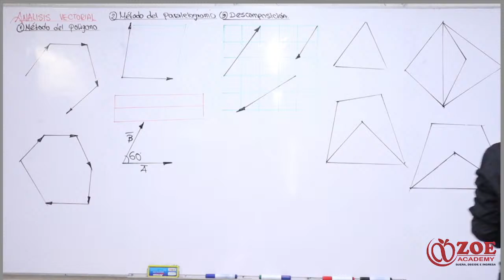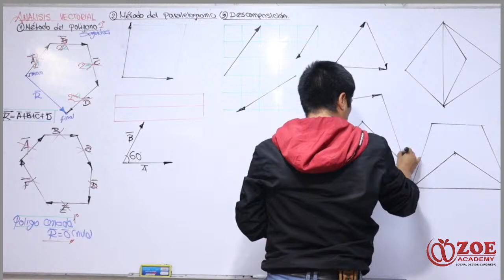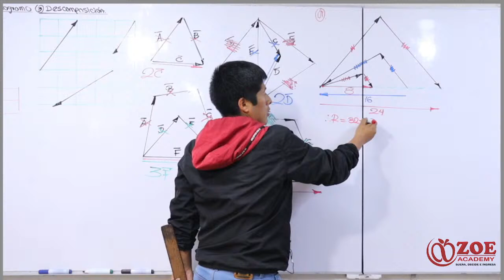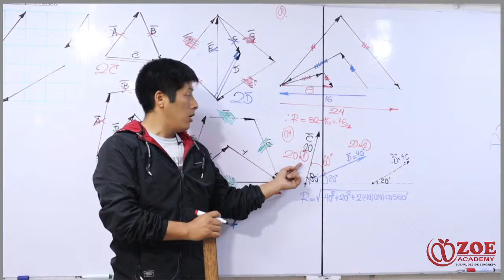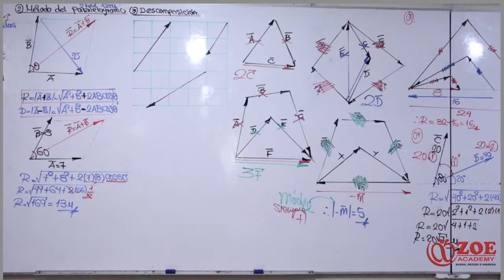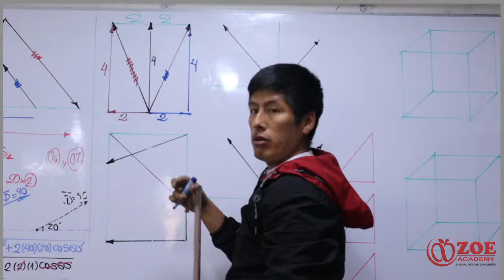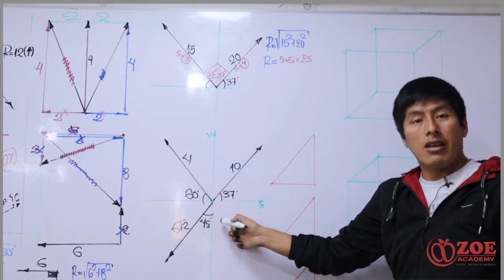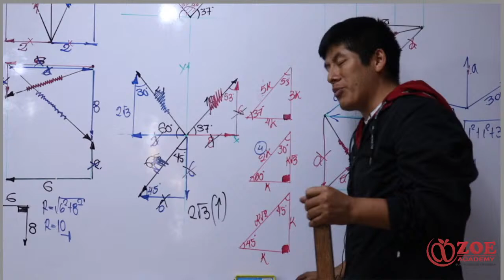BIOLOGIA SEMINARIO 02 TT